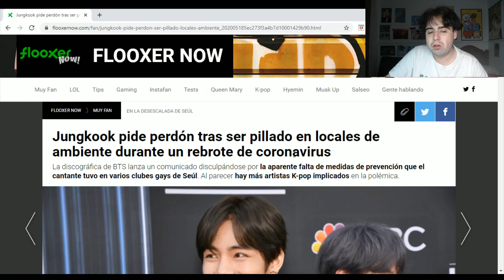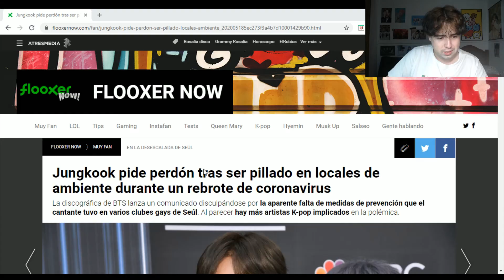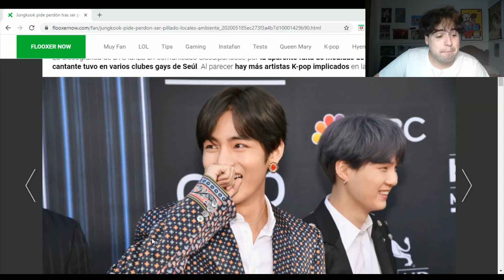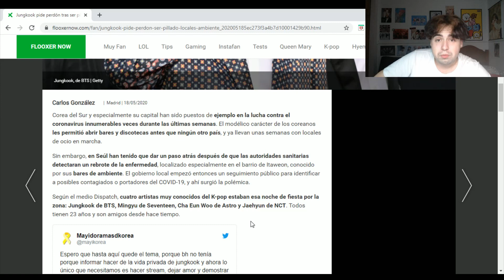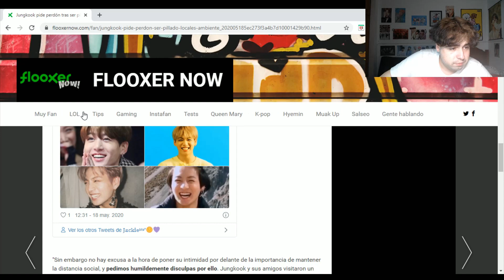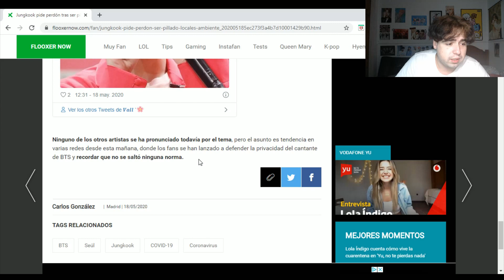Sobre "JUNGKOOK VISITA CLUB GAY" 😂(lo que hay que leer) | byangelofficial